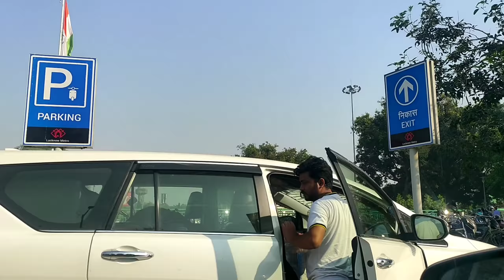Guru Ji Khan Ja Rhe Hain..? || Lucknow Vlog-5 | Chaudhari Charan Singh Airport | Sarwagyabhooshan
नम: संस्कृताय
आज गुरु जी गुजरात जाने के लिए सबसे पहले प्रयागराज से लखनऊ जाएंगे वहाँ से मुम्बई और फिर मुम्बई से दीव (गुजरात) जाएंगे. गुरु जी की पहली फ्लाइट लखनऊ से है तो इस वीडियो में आप प्रयागराज से लखनऊ तक हमारे साथ चलेंगे और लखनऊ से आगे की यात्रा आपको अगली वीडियो में मिलेगा

धन्यवाद